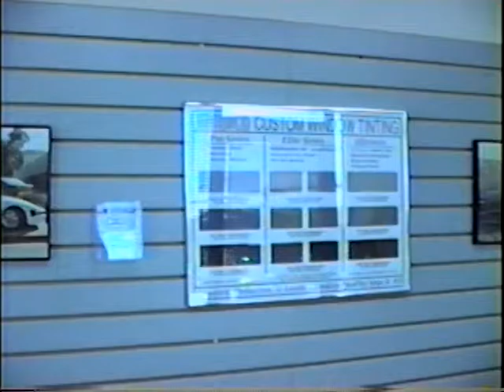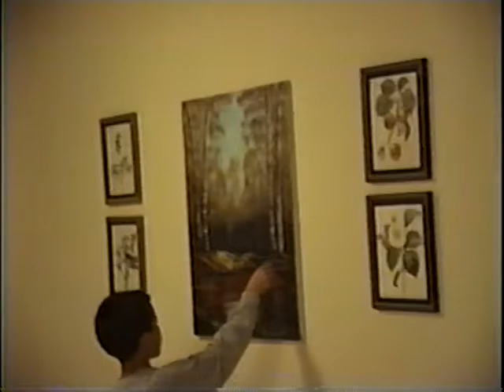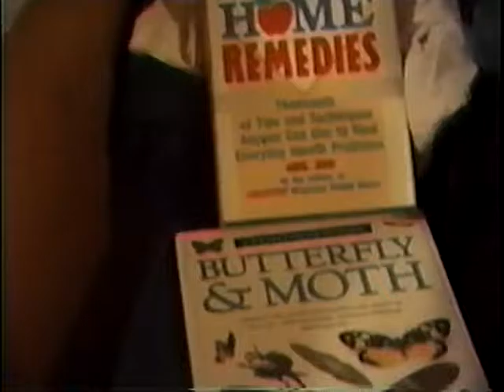June 1995 Tint shop and kite flying in San Mateo 42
This was our tint shop for 8 months.cars only.